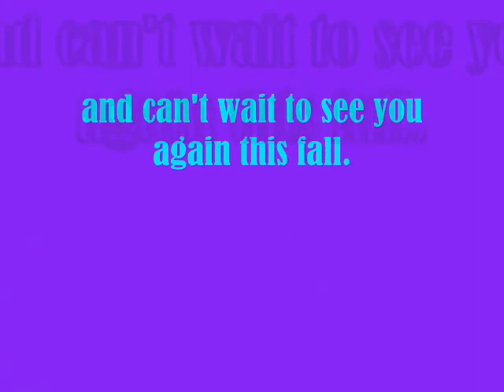The Absentee Ballot Mini Tour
Video Update 3
during The Absentee Ballot's Mini Florida tour =] Enjoy!